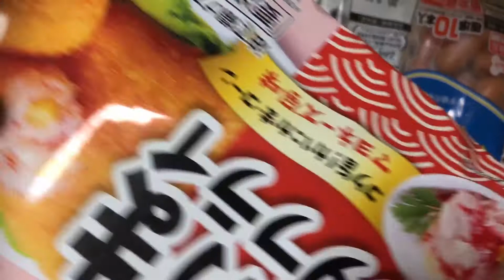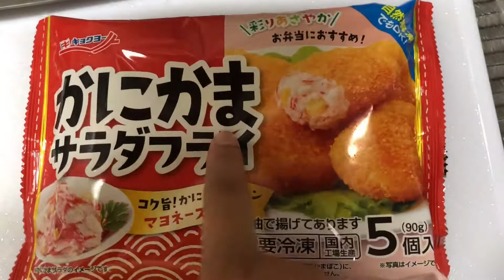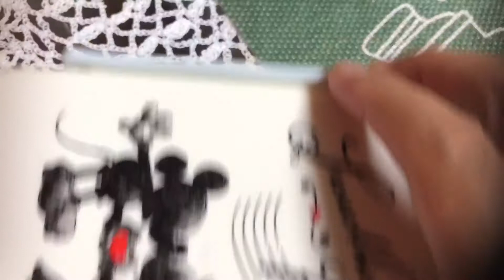My Simple Bento for Lunch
I’m packing lunches for my kiddos early in the morning .Hope you like my  very own simple bento lunch .You can make it especially if you have picky children . I’m so lucky because they can eat wahatever they want .